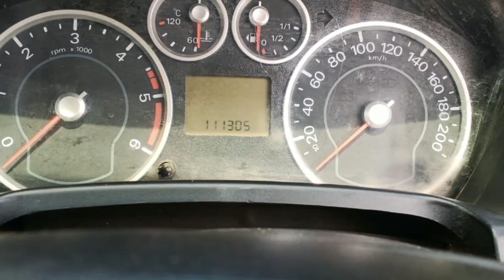FORD FIESTA ZXI used car sale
FORD FIESTA ZXI TOP END MODEL 2007

Full Service Record
Lady used Full company maintains,
Pure own board,,
Insurance Live full year,,
Power Stearing,
Power Windows ,
Ac good working,
Tyre 75 %%,,
Very good neat body original paint..,
No tingering , No rust ...,
Diesel Engine Milage 24 kms verified Company.,
Totaly KMS 1,10,000
 running...
Leather seats ,,
Central Lock with remote key system...
Good suspension
Good music system...